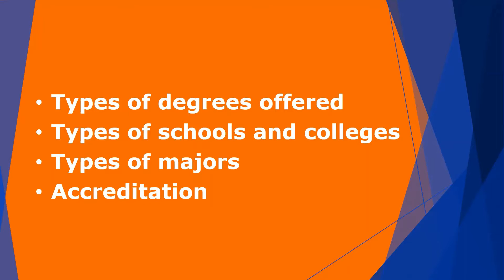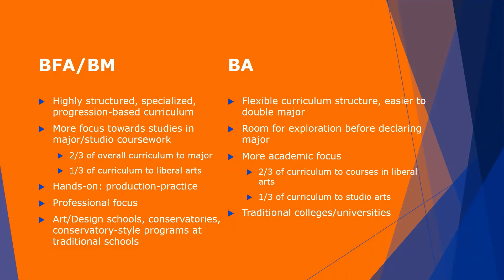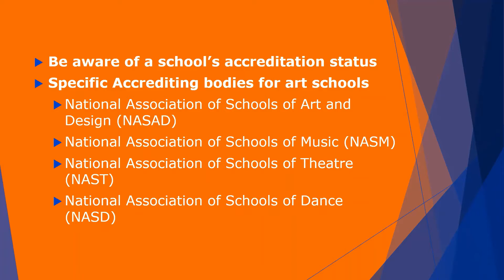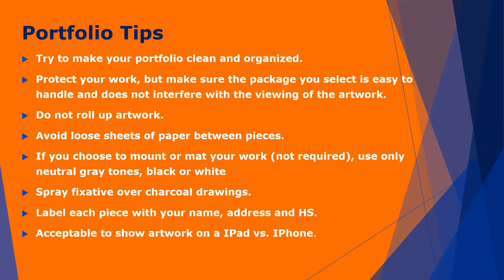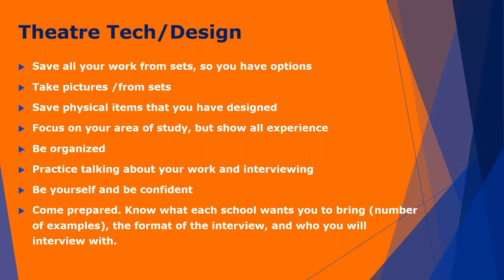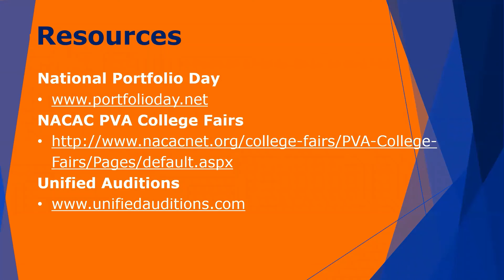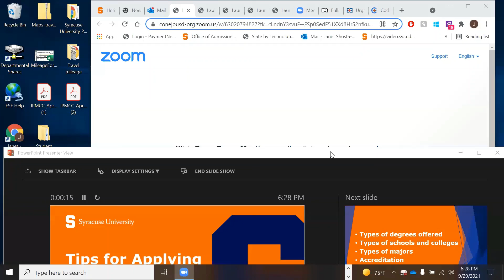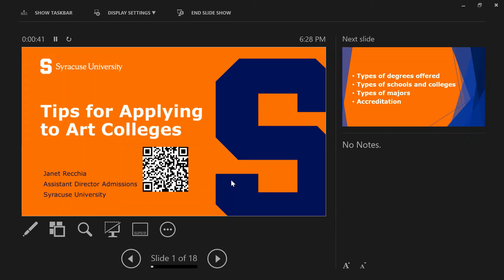College Options for Visual & Performing Arts at Syracuse University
9/29/2021 - Janet Recchia, Admissions Counselor of Syracuse University, discusses the application process for Visual & Performing Arts students